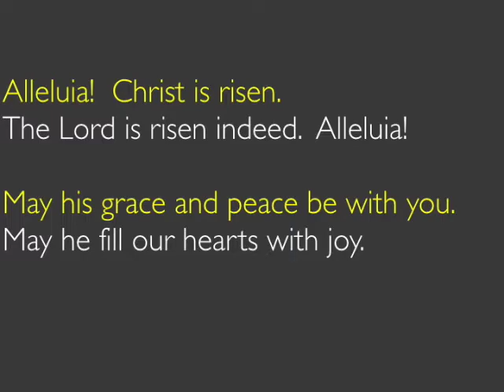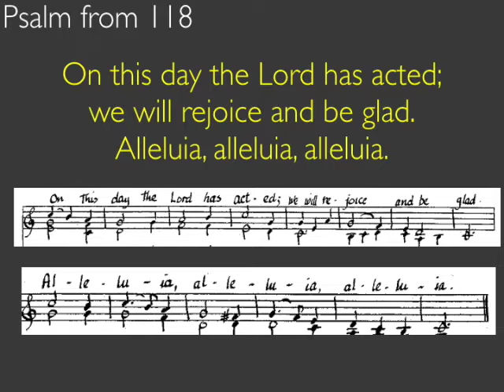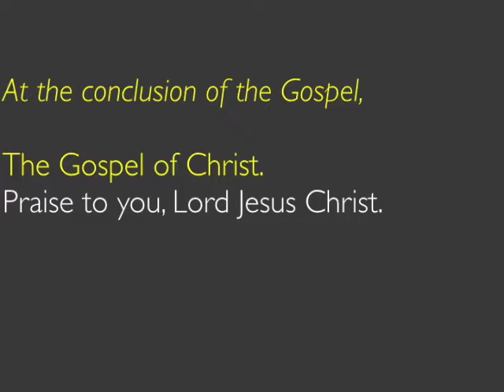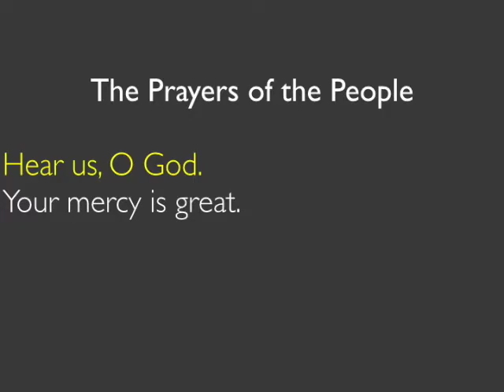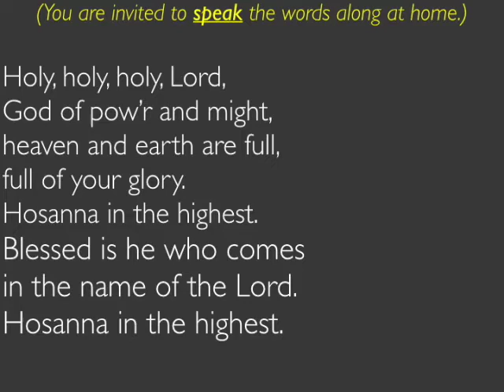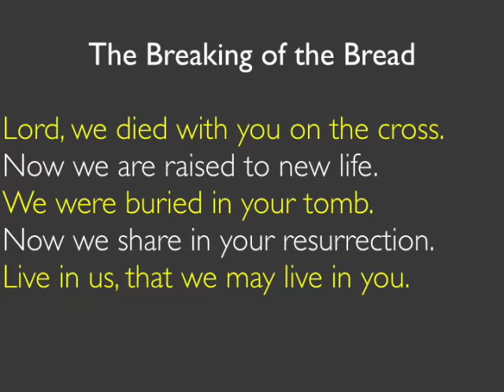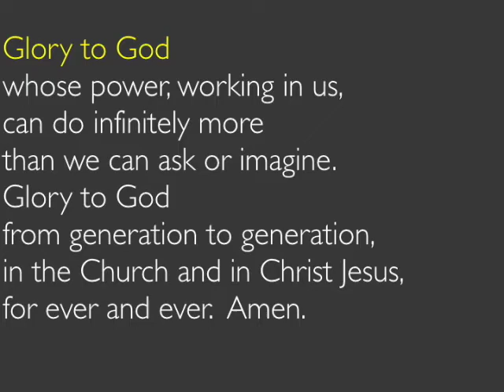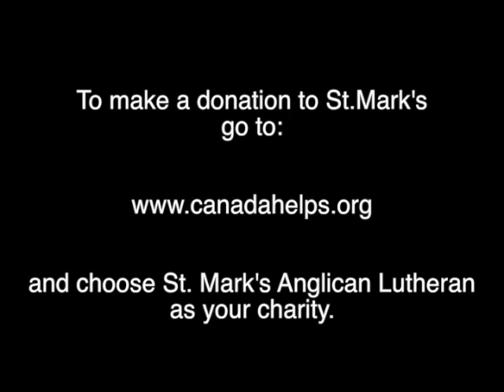St. Mark's Video Service - April 4, 2021 - Easter Sunday service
St. Mark's Anglican Lutheran Church, Midland, ON

As our regular services have been postponed due to Coronavirus concerns, please worship with us weekly via these video services.

My Peace - Words + Music: Keith Routledge
CP#210 Yours Be the Glory